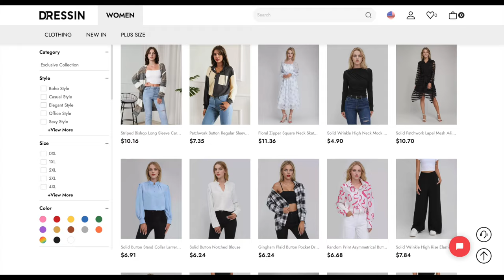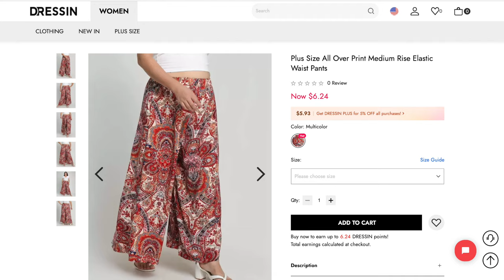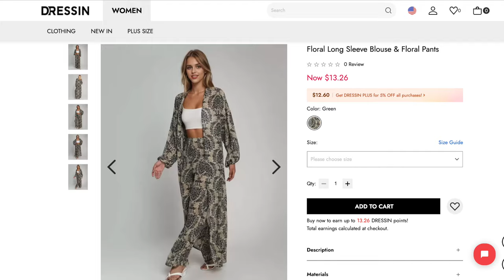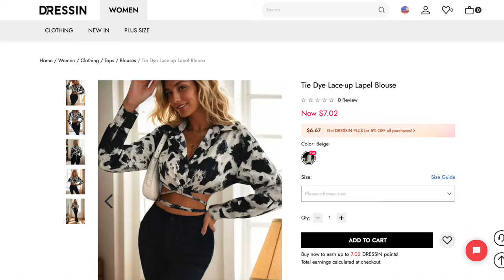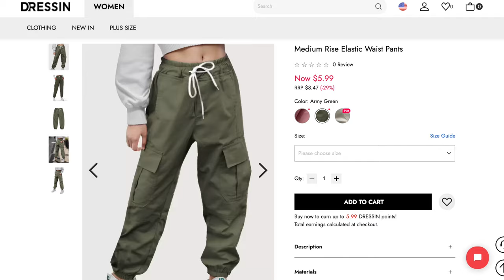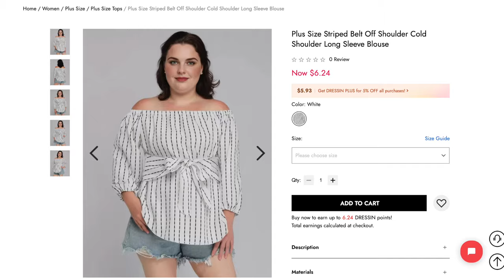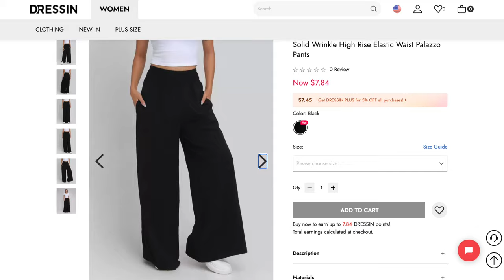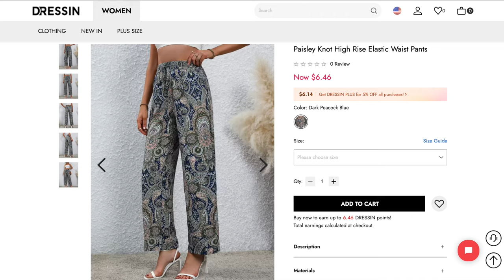PLUS SIZE CLOSET PANTS WIDE LEG PALAZZO CURVY TRY ON HAUL +CUTE CARGO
CUTE TRY-ON HAUL CARGO PANTS WIDE LEG PALAZZO PANTS size 4 vs 8 vs 12 vs 18 vs 24
4 TIPS FOR FINDING PANTS THAT FIT YOUR CURVES FLAWLESSLY pants from @Dressin@DRESSIN_Official
1. HIGHLIGHT YOUR WAIST
Don't shy away from your waistline. Choose a high rise style that accents your waist and helps create an hourglass silhouette.

2. FIND YOUR BALANCE
Whether it's a skinny leg or a wide leg, keep the balance by choosing a complimentary style top. A good rule of thumb is baggy top, skinny leg pant, or fitted top with a wide leg for a flattering silhouette.

3. TO CUFF OR UNCUFF?
The rolled up look can work for casual styles but to elongate the leg, uncuff the pants to create a long line - our range of petite styles work well for those with shorter legs too.
4. ADD A HEEL
The easiest way to create a flattering effect is to add a pair of heels, try a wedge or slingbacks to give yourself some height and create a long leg line.
How to wear Wide leg pants are on trend this season with new styles on offer. Curvy women look fabulous in wide leg pants with the right top and shoe pairings. Go for glam with the palazzo and harem style pants usually in a lighter weight fabric. They are a perfect option for the warmer months of the year.

CIGARETTE LEG PANT
A popular style, the cigarette leg or straight leg pant provides an elegant legline which flatters most shapes. They are chic and classic and work with most tops from minimal styles to oversized flowing tops. Add a heel and you’ll reach new heights in the style stakes.

RELAXED JOGGER
Like the name suggests this is your go to style for casual comfort, with added cool. The slouchy cut with an elastic waist gives you plenty of stretch, no sucking-in necessary! Wear with your fav comfy tee and sneakers or sandals and you’ve found your summer uniform. You can elevate the look with a heel and jacket or wear with a kimono for resort wear chic.

HIGH WAISTED PANT
The high-waisted trend is one that keeps on growing and lucky for curvy ladies it’s a trend that works for our figures. One of the most flattering styles is a high-waisted pant with a relaxed or wide leg. You can tuck it all in or go half and half with a layering piece over the top. Keep it minimal and mix and match tops and a feminine shoe or sneaker to change up the look.

Size L color green

Size xl ,color beige

Size 2XL color multicolor

ABOUT
Hey there! My name is Kemunto (Plus size Kenyan Woman)and I am a global plussize content creator youtuber/vlogger. I make lifestyle travel videos -fashion videos,comedy cooking kenyan vlogs (nairobi vlogs) showing you a bit of kenya and what it is like to live in kenya. Beauty, Fashion, Lifestyle! Everything from Morning Routine, Get Ready with Me, and Fashion videos!Currently also I am on the road to lose weight & lead a healthier lifestyle

WHAT I ORDERED VS WHAT I GOT PLUS & CURVY  CUTE CARGO PANTS WIDE LEG PALAZZO TRY ON HAUL ||SIZE 2XL VS SIZE 8 DRESSIN OUTFIT|KEMUNTO BEAR